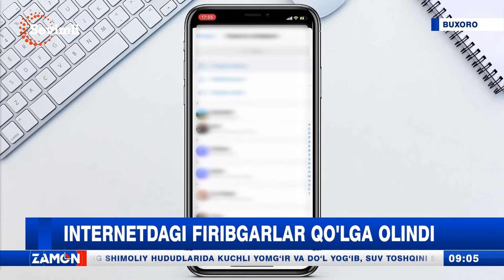Интернетдаги фирибгарлар қўлга олинди. Бухоро вилояти.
Кибержиноятлар туркумидан. ‪@cyber_102‬